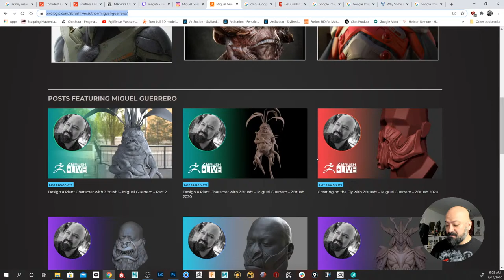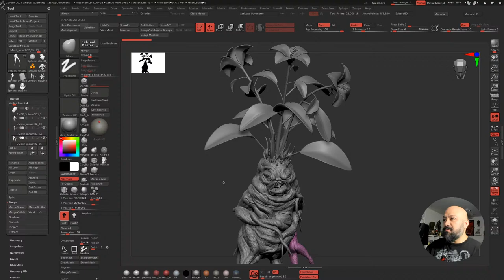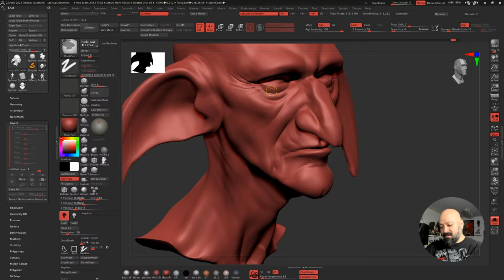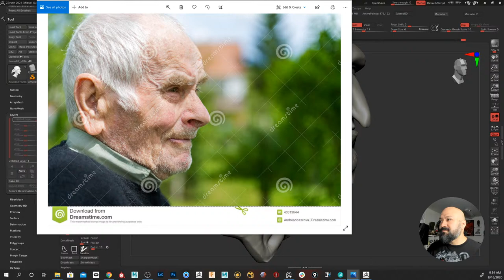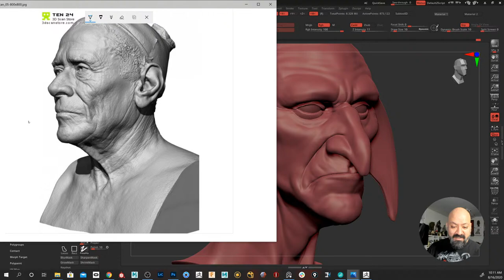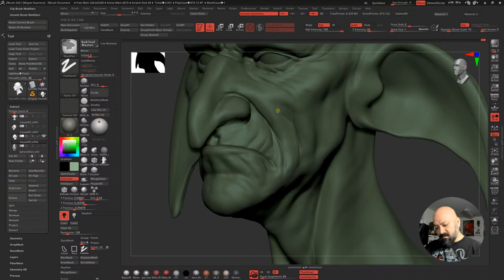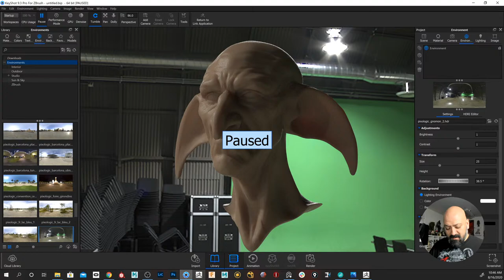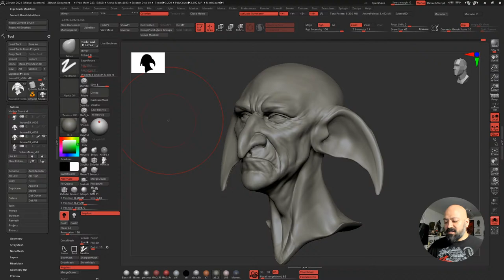3D Sculpt a Goblin withme ! - Miguel Guerrero - ZBrush 2021